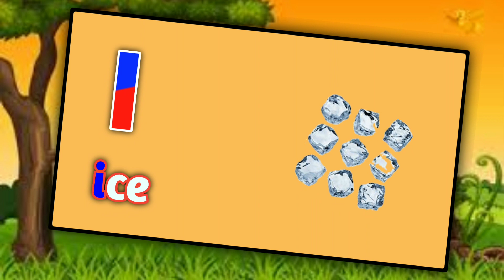Phonics Song with TWO Words /